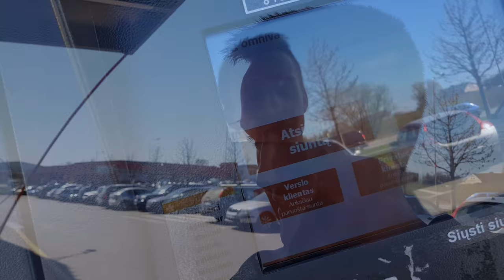Slow Motion Eksperimentas Su S9 |AIVARAS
Taigi, slow motion, geras daiktas, man patinka, viskas labai nuostabu, ačiū jums už jūsų palaikymą :) pabandėme padaryti viena eksperimentą :) man patiko, iki ryt :)

"GYGJTYT"